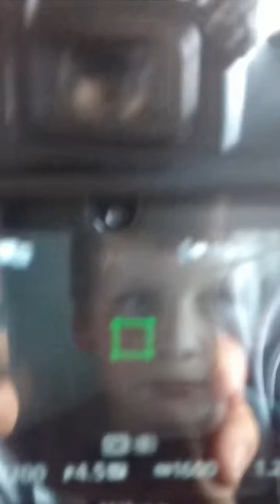The making of the wish(short documentary).